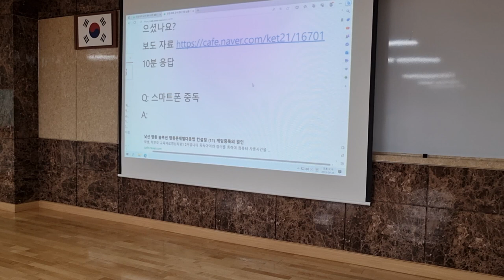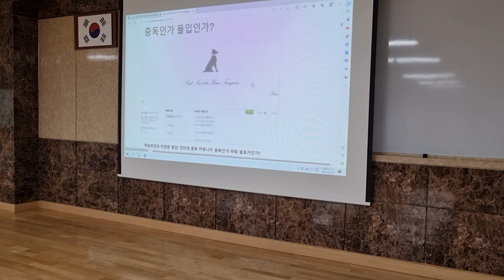휴대폰 중독된 아이는 어떻게 지도하나요